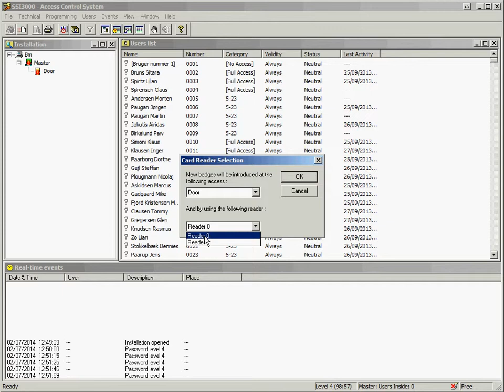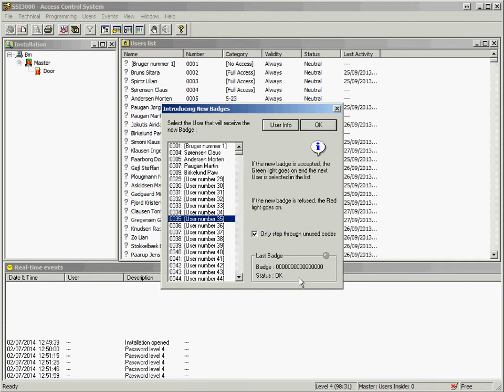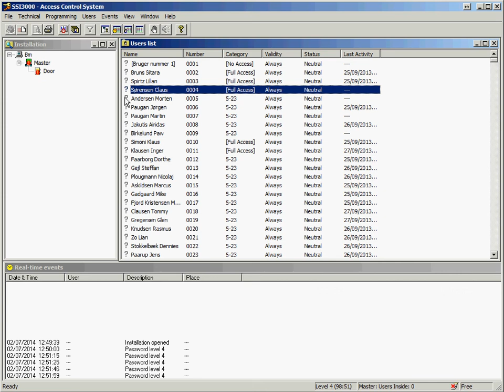Short description of how to encode badges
Encode badges and fob to the DBM3000 or SSI3000 access control sofware.